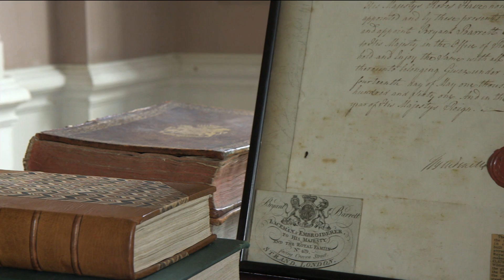Love History Fix on ITV News Meridian (W)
Harry, 17, from Abingdon, wants to get young people interested in history.